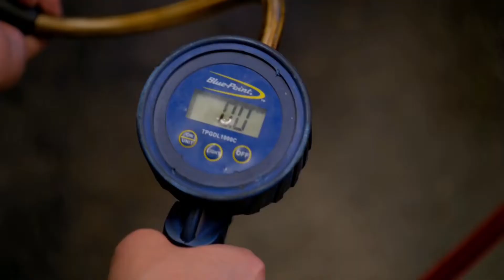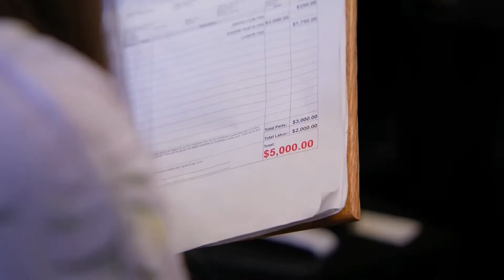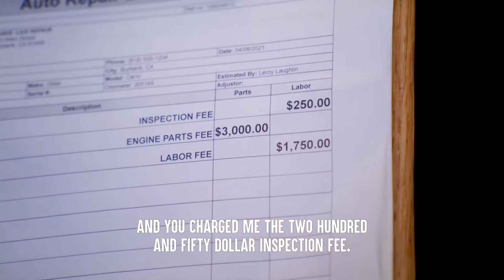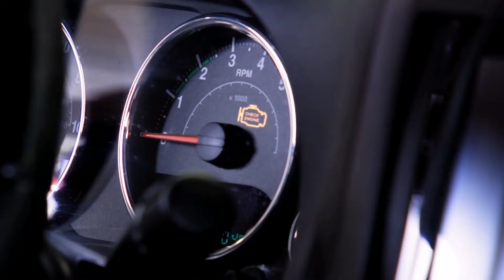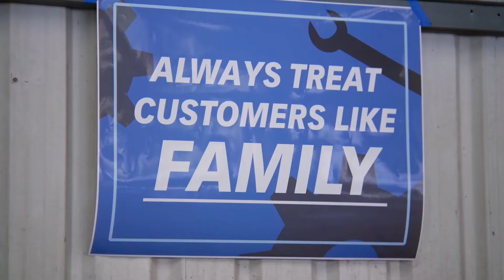Dhar Mann But There's a Vine Boom After Every Twist | EP.20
Woman knows about cars? that impossible

Source:@DharMann